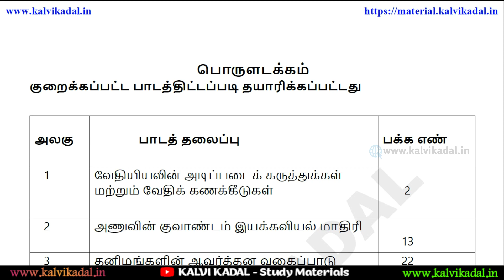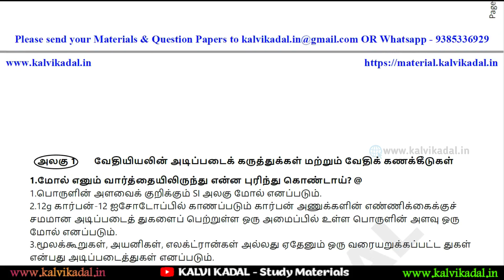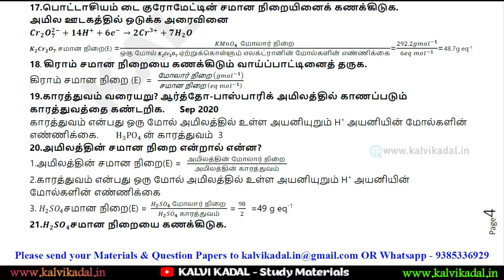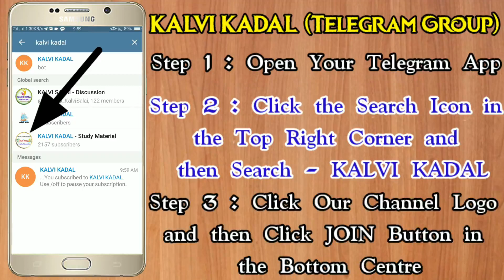11th Chemistry Reduced Syllabus Volume 1 Full Guide Tamil Medium | 11th Reduced Chemistry Guide TM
PDF Title : 11th Chemistry Reduced Syllabus Full Guide Volume - 1 TM
PDF Standard : 11th Standard
PDF Type : Tamil Medium
PDF Preparation : Mr. I Chinappa Arasu

10th All Subjects Reduced Syllabus List & Study Materials , Guides & Question Banks 2021 TM &

12th Standard All Subjects Reduced Syllabus List , Study Materials , Guides & Question Banks 2021 TM &

நமது YOUTUBE சேனல் பத்து , பதினொன்று மற்றும் பன்னிரெண்டாம் வகுப்பு  மாணவர்களுக்கு தேவையான தகவல்களையும் , கையேடுகளையும் , Study Material களையும் ஆன்லைன் தேர்வுகளையும் பதிவேற்றம் செய்து வருகிறோம் .